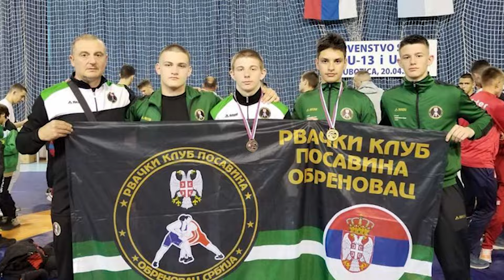Aleksandar Marković prvak Srbije u rvanju